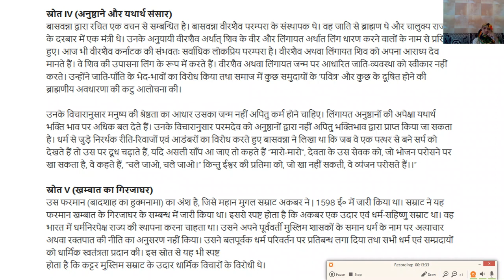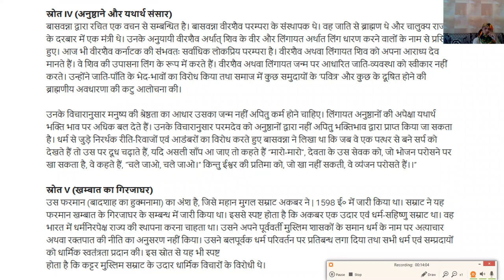कक्षा 12 इतिहास अध्याय 6 भक्ति सूफी परम्पराये प्रश्न उत्तर